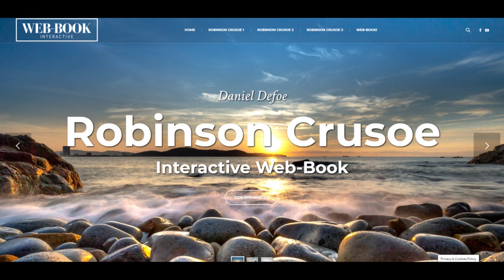Robinson Crusoe (rozdz. 5)